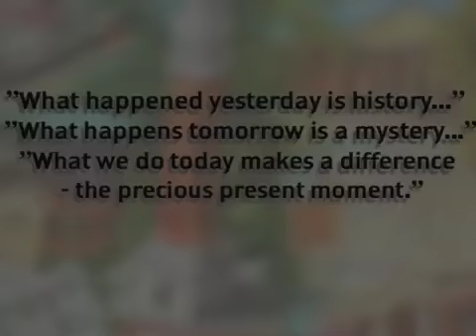Alabama Football Hype 2013 Dynasty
300 Violin Orchestra by Jorge Quintero
Go Get It (clean version) by T.I.
Sweet Home Alabama by Lynyrd Skynyrd